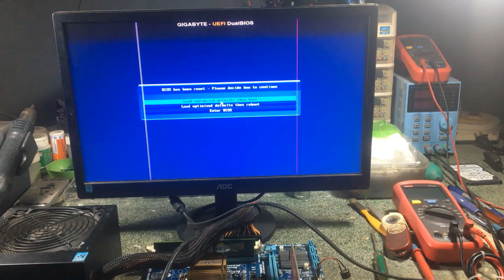GA-H61M-DS2 Rev 4.0 Power On Turn Off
Fix GA-H61M-DS2 Rev 4.0 Power On Turn Off

Repair GA-H61M-DS2 Rev 4.0 Power On Turn Off